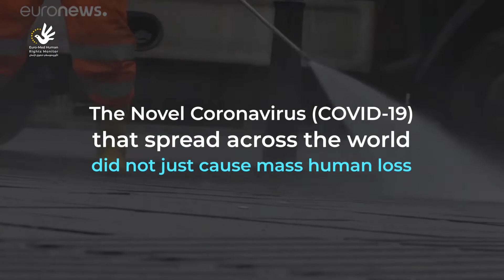Coronaphobia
The novel coronavirus did not just cause mass human loss, rather it revealed
unprecedented bullying and racism.